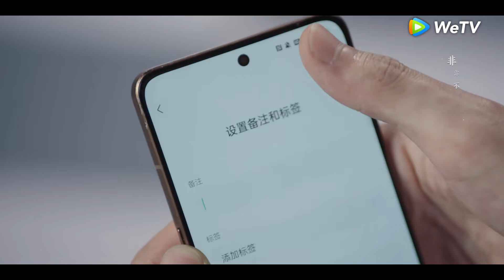Highlight EP15 LDR! Ciuman perpisahan bikin mewek | Amidst a Snowstorm of Love | WeTV【INDO SUB】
🎬：Amidst a Snowstorm of Love (Badai Cinta)
Yin Guo, seorang pemain biliar profesional, tinggal di New York selama beberapa bulan untuk pertandingan terbuka. Secara kebetulan, dia bertemu Lin Yi Yang. Setelah bergaul, dia menyadari bahwa Lin Yi Yang juga orang yang sangat berbakat. Seorang pemain biliar, dia membuat kesalahan ketika dia masih muda dan sembrono. Dia menolak untuk menundukkan kepalanya, jadi dia meninggalkan biliar kesayangannya selama lebih dari sepuluh tahun dan pergi ke luar negeri. Dia tidak pernah menyerah biliar. Lin Yi Yang jatuh cinta pada Yin Guo pada pandangan pertama. Untuk mengejarnya, dia mencoba yang terbaik. Demi masa depan mereka, dia memutuskan untuk kembali ke arena dan memenuhi mimpinya bertahun-tahun yang lalu.
Pemeran: Leo Wu, Zhao Jinmai